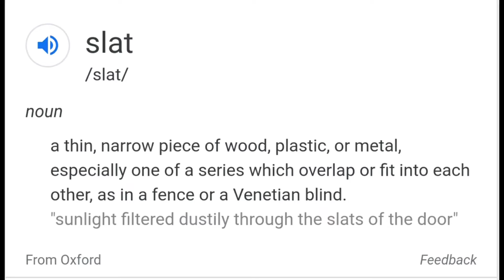Call Of Duty Mobile Sniper Montage #7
Song:  The Box by- Roddy Ricch

Help me make Better content by Donating!

( I am Broke, so anything helps)

COD MOBILE: TeaZeaYT

Want To Play Minecraft With Me?
Add Me: PFC Teasley